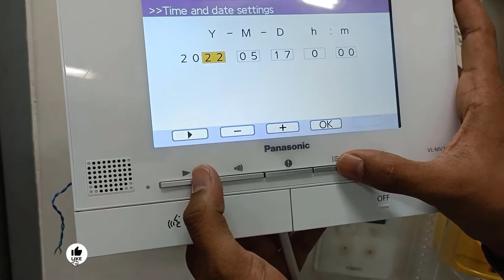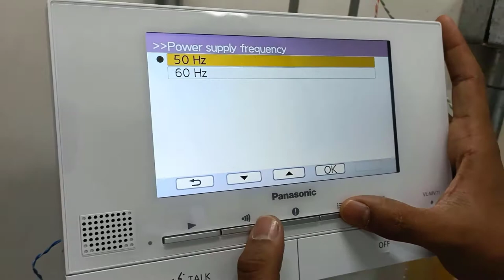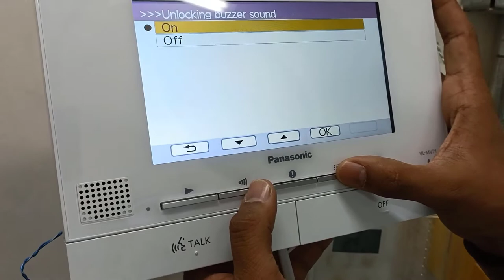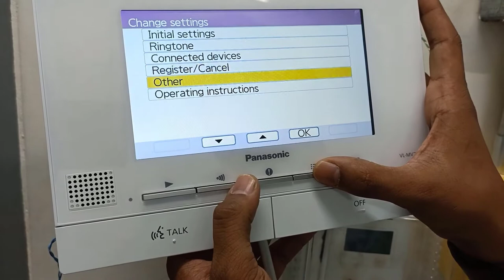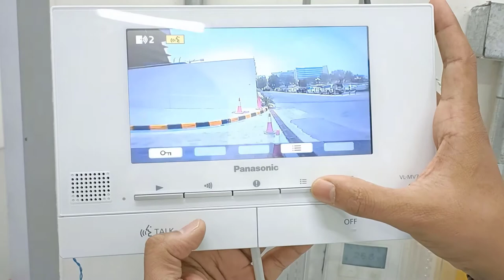PANASONIC DOORPHONE SETUP & CONFIGURATION EASY WAY & CONTROL GATE BARRIER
High-resolution night vision outdoor camera 4. Wireless handset with 2" inch screen 5. Intercom call between main monitors amp; sub monitors 6. Voice changer option for security purposes.